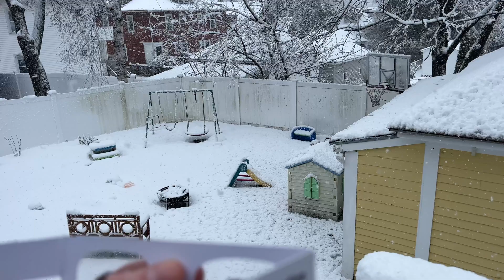Blindness is a Spectrum - Not All or Nothing! Vision Simulation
In this video, I demonstrate how four common eye diseases can affect a person's vision and debunk the myth that everyone who is blind sees pitch black. In reality...only a small percentage of people who are blind see nothing. Most have some remaining vision. Everyone's experience with these diseases varies greatly; these simulation glasses only provide a general example.